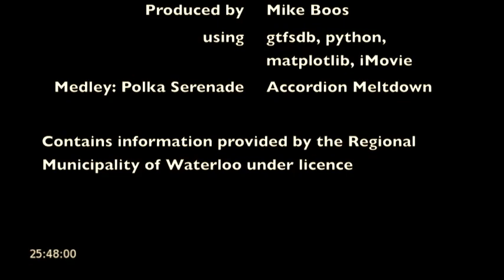GRT Buses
A day of GRT bus service in Waterloo Region. One of the many things you can do with Open Data.

Contains information provided by the Regional Municipality of Waterloo under licence.